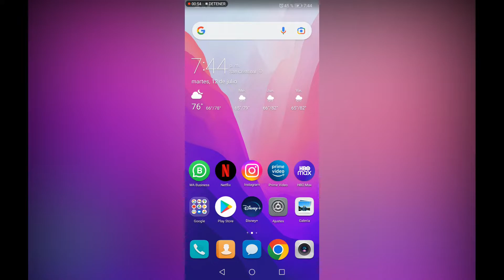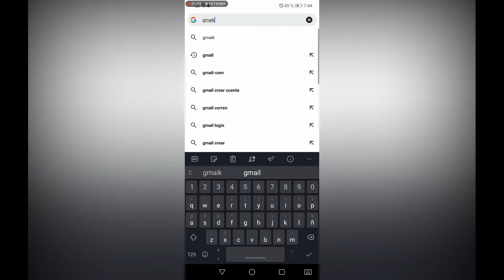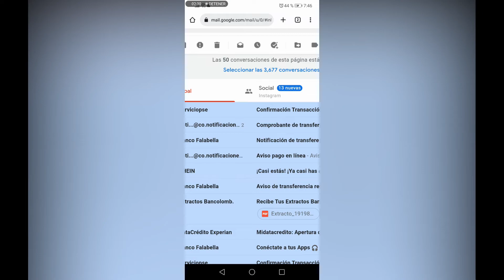Como elimino todos mis correos en mi Gmail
Cuando borres un mensaje, permanecerá en la papelera durante 30 días. Después de ese plazo, el mensaje se borrará de tu cuenta de forma definitiva y no se podrá recuperar.

Para eliminar todos los mensajes a la vez de Gmail:

Abre la página web de Gmail
En la parte superior izquierda, pincha sobre la flecha situada hacia abajo.
Haz clic en Todo. Esta opción seleccionará todos los mensajes que se encuentran en la página en la que estés situado. Si tienes más de una página, haz clic en la opción Seleccionar todas las conversaciones.
Selecciona Eliminar y todos los mensajes desaparecerán.